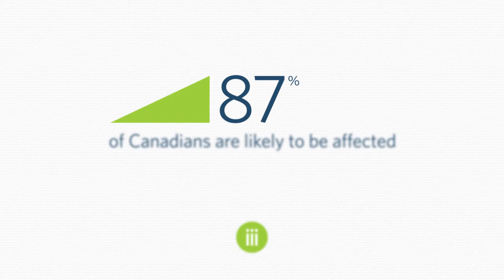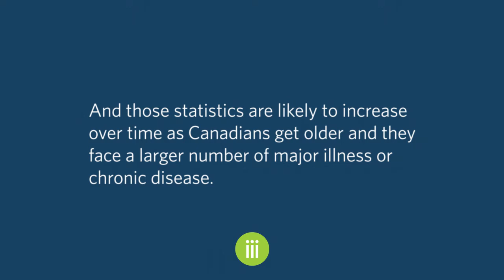Eileen Dooley, CEO, HealthPartners